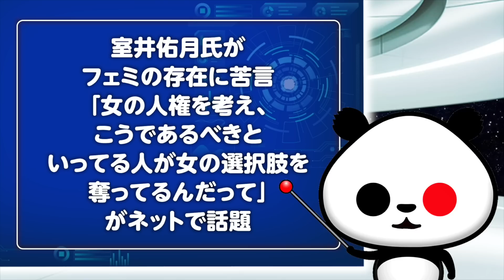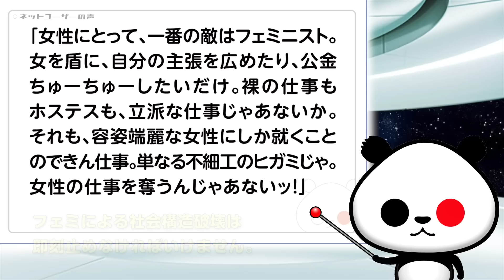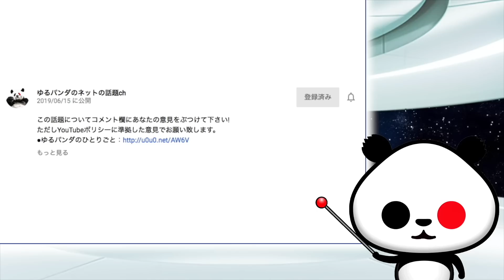室井佑月氏がフェミの存在に苦言「女の人権を考え、こうであるべきといってる人が女の選択肢を奪ってるんだって」が話題